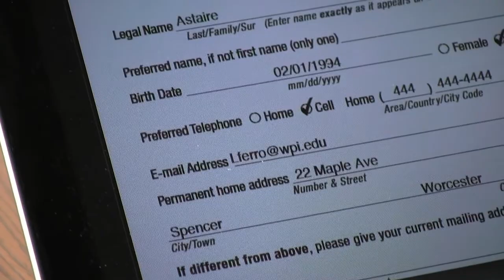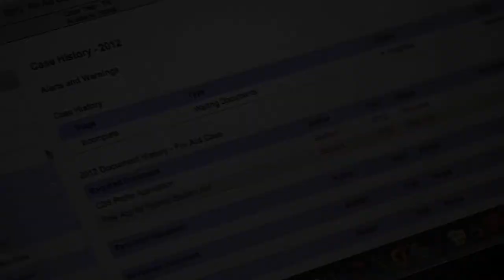Robert J. Burke President, FolderWave, Westford, Massachusetts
Robert J. Burke graduated from Clark University in 1990 and holds a degree in computer science and mathematics. He has been married to his wife, Diane, for 26 years. He and Diane have lived in Northboro for 21 years. He has two children: Matthew, 22, who is finishing up at the Golf Academy in San Diego and plans to make golf his career; and Mikayla, 20, a sophomore at Boston College.

What is "cloud computing" and how did FolderWave get started?

"Basically, 'cloud computing' or 'cloud servicing' is how data is stored and information provided via computers over a network. It's software that doesn't run on the client's site. My partner, Bruce Ryan, and I were working for other high-tech companies back in the 1990s. I was program manager in the federal systems division for Wang Laboratories working on government contracts with Bruce. One of Bruce's friends was a bit of a visionary, and suggested Bruce and I start up what eventually became FolderWave. In 2000, cloud servicing wasn't on anybody's radar. In the last year or so, cloud computing has become much more accepted, and as long as it is a process and service that remains secure and reliable, now is a good time for us to increase our visibility. We were originally based in Windham, N.H., for three years then moved to Westford where we have been for the past eight years."